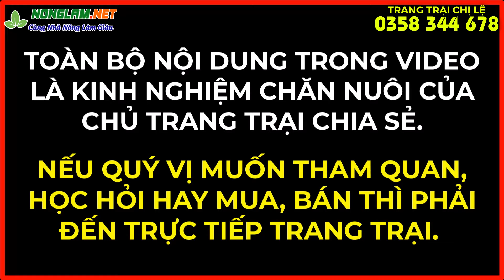Mẹ 3 Con Vẫn Xinh Đẹp Đảm Đang Vừa Chăn Nuôi Giỏi Vừa Có Thời Gian Chăm Sóc Gia Đình Hạnh Phúc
Nguyễn Thị Lệ, một người phụ nữ có tâm huyết với nghề chăn nuôi và nhạy bén với xu hướng thị trường, đã thành công khi cùng gia đình chuyển đổi từ mô hình chăn nuôi lợn gà truyền thống sang nuôi động vật hoang dã, đặc biệt là dúi má đào Thái Lan. Và chị đã chứ minh được việc làm nghề chăn nuôi thì vẫn phải xinh đẹp và gọn gàng có thời gina cho bản thân và gia đình, không phải đầu tắt mặt tối như mọi người vẫn từng nghĩ. Trang trại của chị hiện nuôi đa dạng các loài động vật hoang dã như chồn mốc, chồn hương, con don, và dúi, được chăm sóc trong môi trường thoáng mát, sạch sẽ.
Trước khi thành công với mô hình chăn nuôi này, gia đình chị đã trải qua không ít khó khăn trong nghề nuôi lợn, gà. chị chia sẻ rằng nghề nuôi truyền thống không chỉ đòi hỏi nhiều công sức mà thu nhập cũng bấp bênh, do chịu tác động mạnh từ thị trường và dịch bệnh. Cảnh lợn gà tăng giá nhưng không có con để bán, hoặc nuôi xong lại mất giá khiến gia đình luôn trong tình trạng eo hẹp tài chính. Chính quyết định chuyển sang chăn nuôi động vật hoang dã đã giúp gia đình chị thay đổi toàn diện, không chỉ ổn định mà còn ngày càng phát triển lớn mạnh.
Điều đáng chú ý là sự khéo léo trong việc cải tạo chuồng trại. Thay vì đầu tư xây mới, chị tận dụng chuồng lợn, gà cũ, sửa chữa lại và ghép gạch đơn giản để phù hợp với đặc tính của dúi. Việc này không chỉ tiết kiệm chi phí xây dựng mà còn tạo ra một không gian nuôi dễ dàng vệ sinh, ít mùi và không gây ảnh hưởng đến môi trường xung quanh. Theo chị Lệ, các loài động vật hoang dã như dúi má đào Thái Lan có thức ăn chủ yếu là cây, củ tự nhiên, rất dễ kiếm trong đời sống nông thôn như tre, mía, ngô,. Điều này không chỉ giảm chi phí mà còn tạo ra môi trường chăn nuôi thoáng đãng, không hôi nồng như nuôi lợn gà, giúp cả người già lẫn người trẻ đều có thể tham gia chăn nuôi mà không phải ngại mùi khó chịu ám vào quần áo.